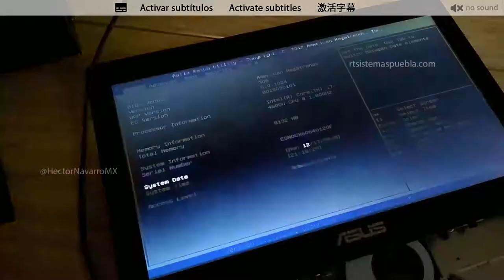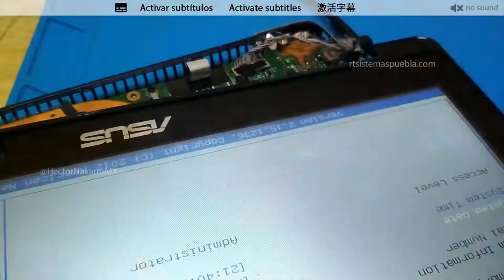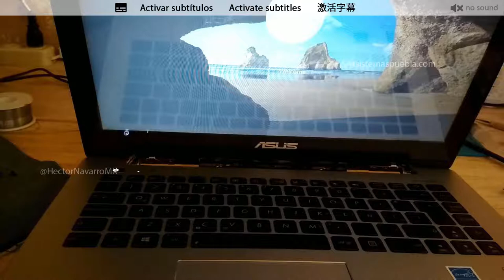How to repair cable flex video for ASUS laptops. [ACTIVATE SUBTITLES]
The bus cable breaks with the constant movement of the hinges and has the fault that it gives false contact and the image flashes.
The method is useful for similar models.